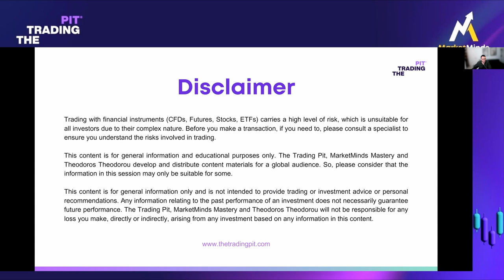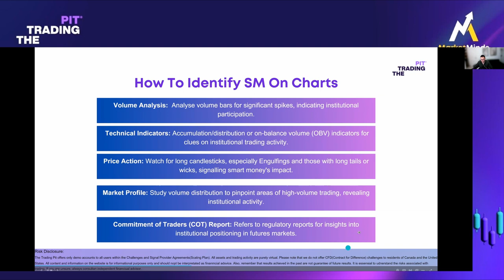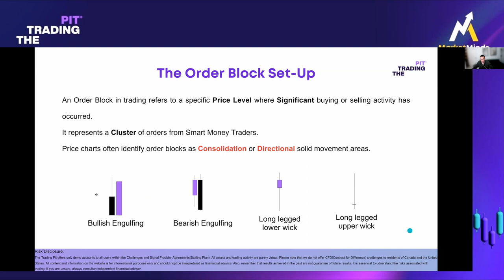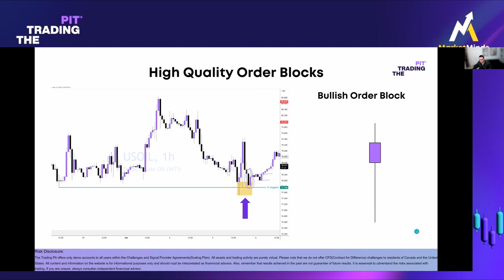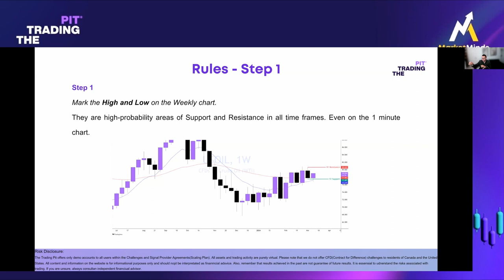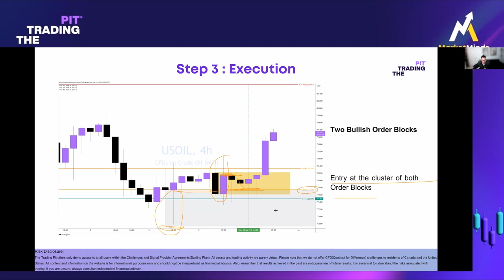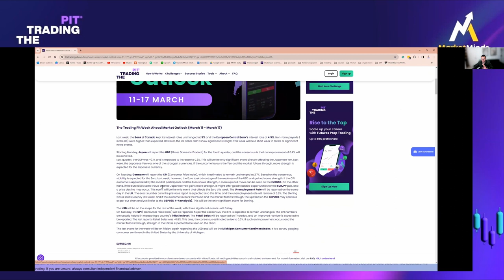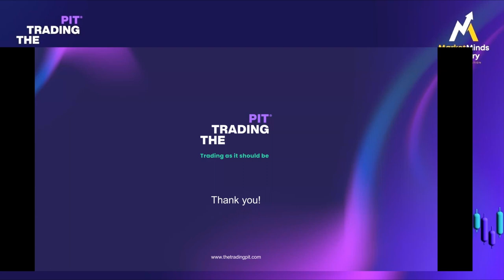[ENGLISH] Webinar - Smart Money Concept (SMC) - The ultimate Order Block Strategy - Theo Theodorou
Join Theo Theodorou for a FREE Live Webinar on the Smart Money Concept (SMC) - the ultimate Order Block strategy: master high-probability trades & market entry tactics.

March 13, 7 PM GMT+2.